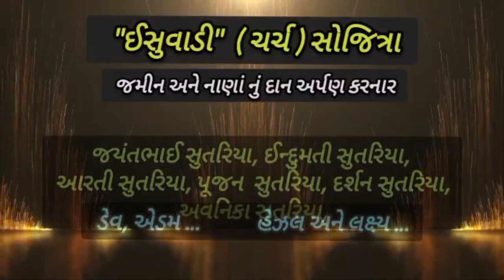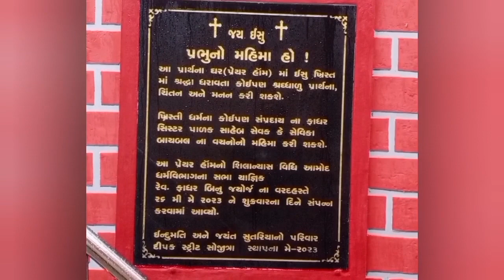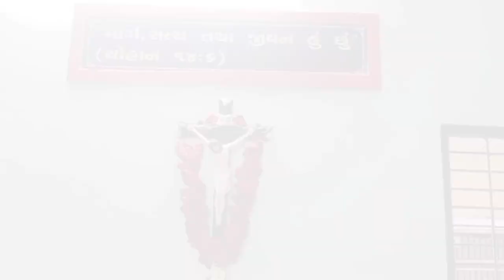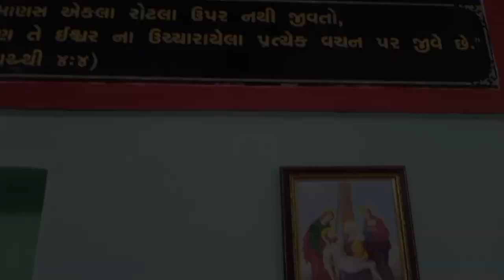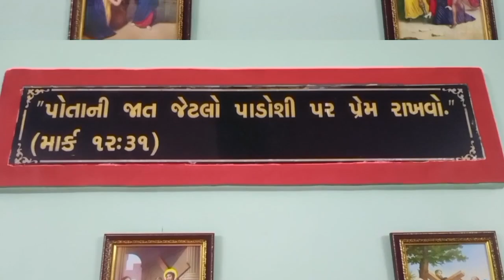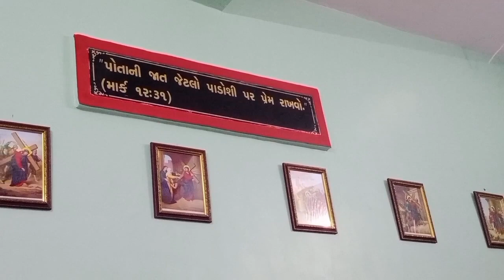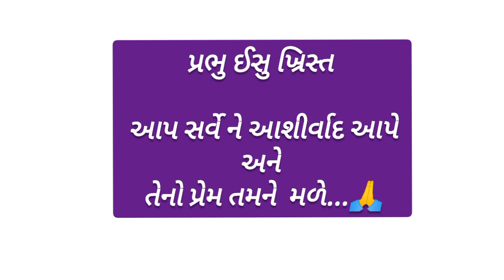" ઇસુ વાડી " ચર્ચ, સોજિત્રા ગામમાં ઉદઘાટન પ્રસંગ.Inauguration of "Isu Wadi" Church, Sojitra Village.